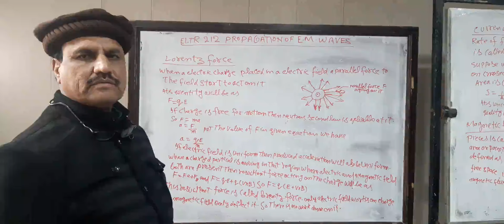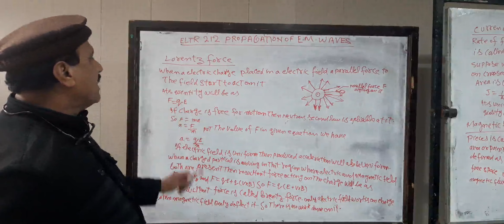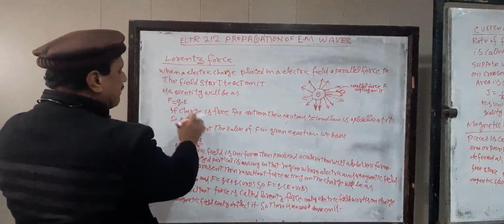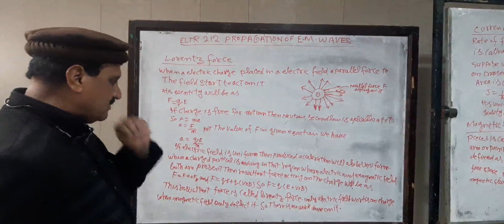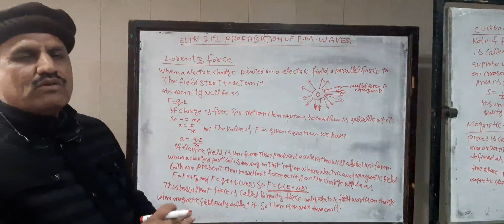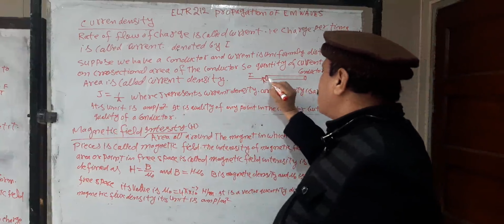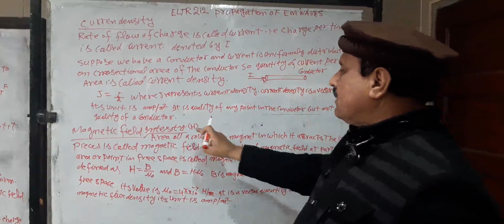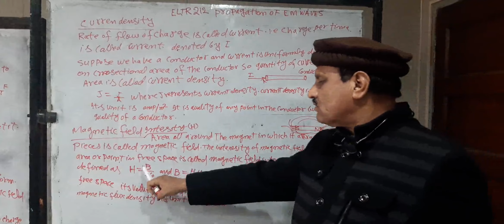Dae 2Nd Year Eltr 212 Propagation Of The E M Waves 1